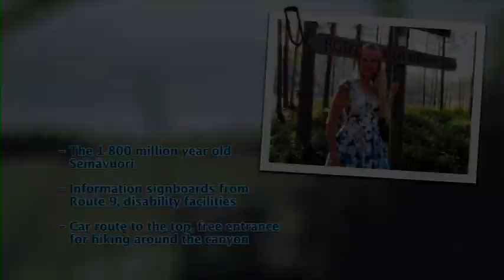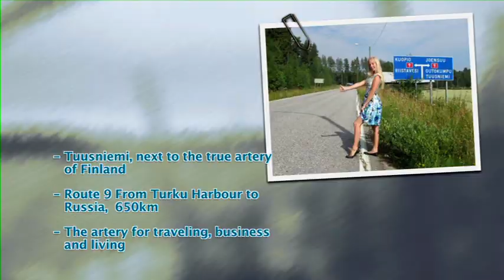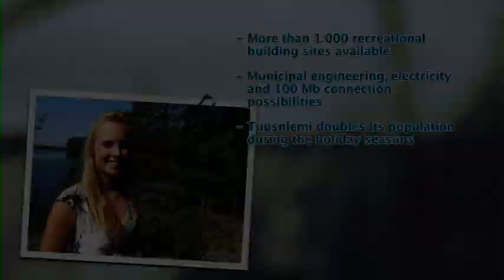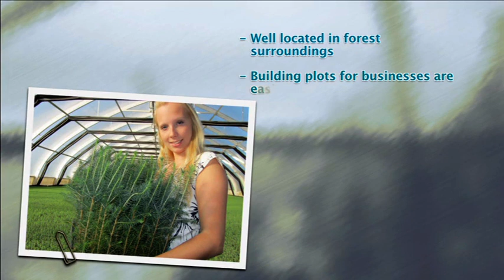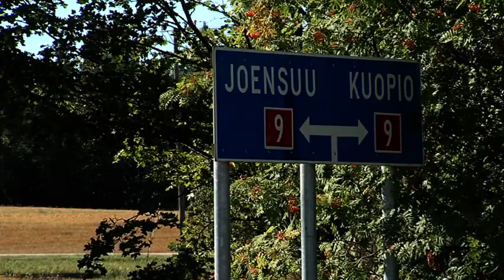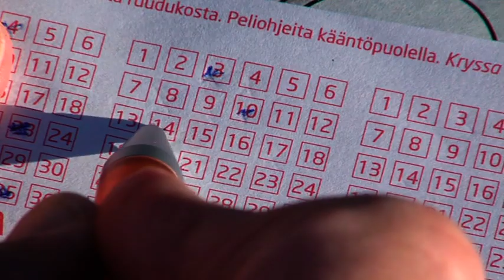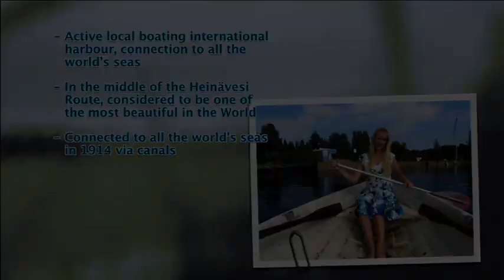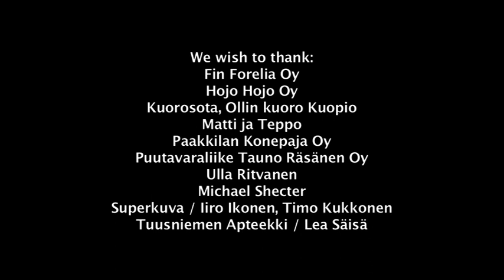TUUSNIEMI-MOVIE (English version) (2010)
TUUSNIEMI-MOVIE (2010)
Movie about Tuusniemi in Northen Savonia. Finnish version is also available in this channel.

Pääosissa: Tiina Happonen, Vesa Toivanen
Kuvaus, äänitys ja editointi: Petteri Laitinen
Animaatiot: Hannu Kulju/Animoottori
Ääni- ja valoryhmä: Patrick Reid, Heikki Räsänen
Käsikirjoitus ja ohjaus: Vesa Toivanen
Kiitos: Fin Forelia Oy, Hojo Hojo Oy, Kuorosota, Ollin kuoro Kuopio, Matti & Teppo, Paakkilan Konepaja Oy, Puutavaraliike Tauno Räsänen Oy, Ulla Ritvanen, Michael Shecter, Superkuva/Iiro Ikonen, Timo Kukkonen, Tuusniemen apteekki/Lea Säisä

Tuotantoyhteistyö 2010: Media-Vesa Ky & Tuusniemen kunta